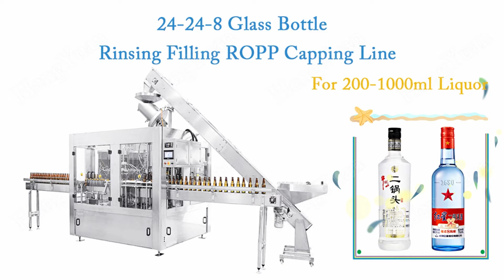24 24 8 Glass Bottle Rinsing Filling ROPP Capping Line for 200-1000ml liquor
▷▷10000BPH High Speed Rotary Bottle Rinsing Filling Ropp Capping Three in One Machine for Oral Liquid, oral vinegar, olive oil bottling equipment

▷高速口服液洗瓶灌装封口三合一设备 الشفوي السائل ملء آلة الختم suukaudne lahus, täites pitseerimise masin перорално течност с запечатването машина roztwór doustny napełniania maszyny uszczelniające oral opløsning fyldes forsegling maskine zum flüssigen füllung sealing machine устные жидкость герметизации наполнения машины machine de remplissage de scellage liquide oral oraaliliuosta täyttää sulkemiseen kone 내복액 충진 기계 Drank vullen en afsluiten. perorální prostupující uzavírání stroj orală lichid umple masina de închidere Enchimento líquido oral máquina de vedação 経口液体充填シール機 oral lösning att fylla försegling maskin peroralna tekočina zapolnila zapiranje naprave ช่องปากของเหลวเครื่องบรรจุปิดผนึก Το πόσιμο διάλυμα πλήρωση της ΚΓΠ Máquina llenadora de líquidos orales belsőleges oldat töltelék gép soluzione orale di livellamento machine Dịch máy châm thuốc 口服液體灌裝機

▷Introduction:
This machine incorporates washing,filling and capping into one and is a kind of full-automatic equipment.It is widely used for alcohol,grape wine,soy sauce,vinegar and so on.The machine adopts plain cam structure and vacuum air-breathing principle,makes filling easy and stable.The machine structure is simple and performance is reliable,it is widely used for many types of bottles.Meanwhile,it has precise filling level,no bottle break and leakage,easy operate and maintain.

▷Parameters:
Liquid Filling Range:30~1000ml customized
Oral Liquid Filling Capacity:0-300 bottle/min
Electric Source: 220V,50HZ
Washing heads: customized
Filling heads: customized
Capping heads: customized